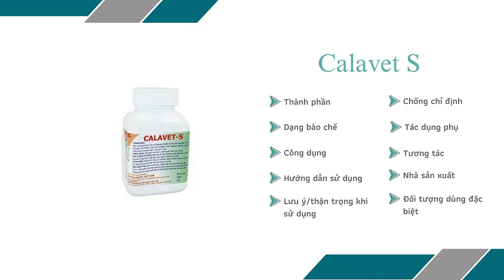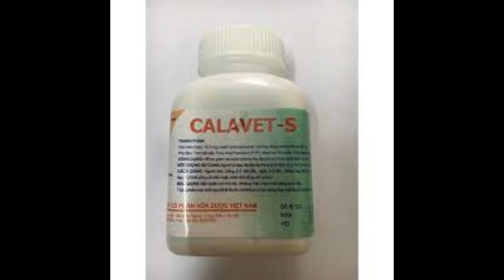Calavet S - Giúp giảm acid dịch vị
Công dụng
Giúp giảm acid dịch vị, hỗ trợ giảm viêm loét dạ dày.